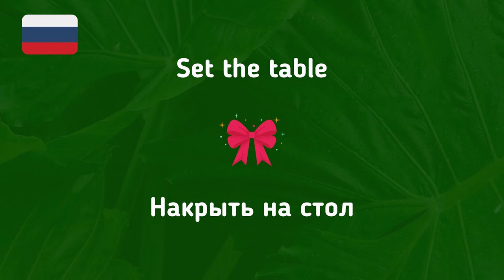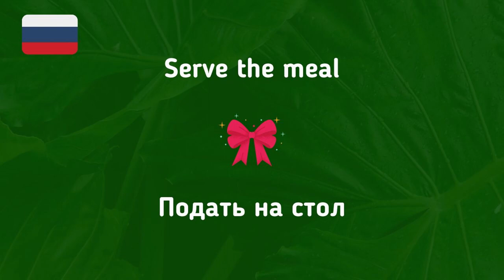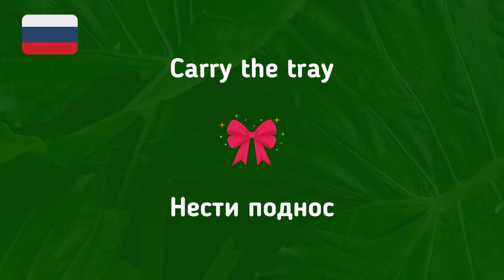#98 Russian While You Sleep | Most Important Russian Phrases and Words | English and Russian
Topic: A Coffee Shop Menu